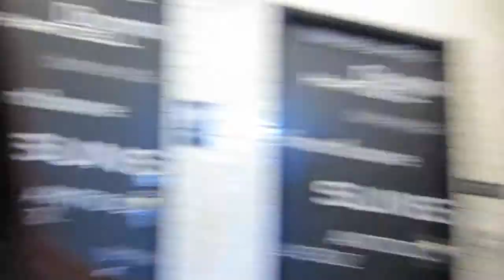Dog Gets Sad A Lot - December 15, 2012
Dinosaur Pizza Party Adventure